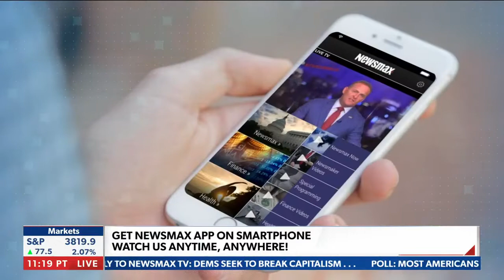NEWSMAX/American Agenda with Kelly Lang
Kelly Lang shares the story about he breast cancer survival and her single "I'm Not Going Anywhere" with Newsmax's American Agenda